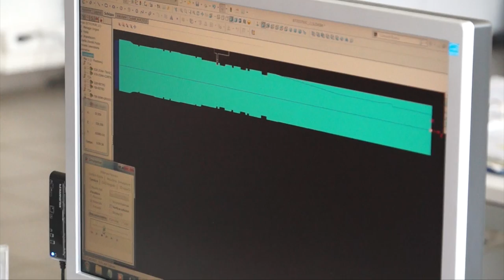OML 2 - Video istituzionale realizzato da Newprojects.it / Techfly.it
La OmlDue è un'azienda metalmeccanica che opera nel settore delle lavorazioni meccaniche di precisione per conto terzi dal 1974.
Nata come Oml Snc dalla passione per la meccanica e dal gusto per la sfida del fondatore Claut Giuseppe, nei primi tempi impiega poco più di una decina di addetti, ma nel corso degli anni, attraverso il perseguimento continuo della qualità del prodotto e del servizio, si rivaca una sempre maggiore presenza sul mercato.
Nei primi anni '90, per motivi amministrativi, si trasforma in Srl con il nome di OmlDue ed opera notevoli investimenti sia in macchinari che in infrastrutture, permettendole di fare un notevole salto qualitativo. A sottolineare la propria caratteristica distintiva nella ricerca della qualità, nel 1998, ottiene la certificazione del Sistema Qualità Aziendale.
L'ingresso in azienda dei figli è un forte segnale di continuità, che si esprime attraverso la quotidiana passione profusa nel lavoro e la continua ricerca di quei miglioramenti tecnico/qualitativi volti a soddisfare le crescenti richieste del mercato.
Ad oggi l'azienda si sviluppa su una superficie coperta di 7.200mq di cui 4.000 dedicati ai reparti produttivi e impiega circa 85 addetti.